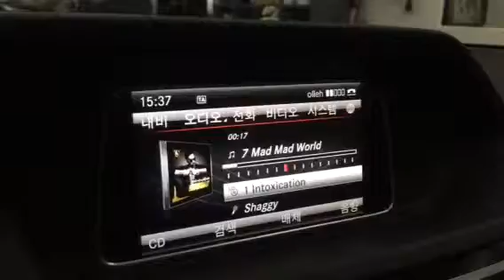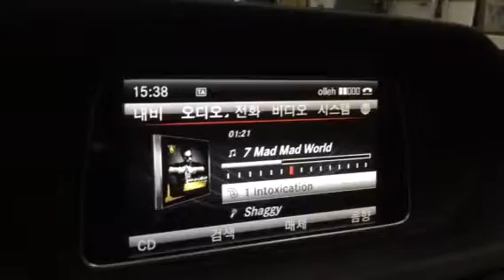2014년식 벤츠250 4매틱+모렐 버투스602+문도르프 헤드켑 작업.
작업 내용=
모렐 버투스=139만원.+문도르프 헤드켑=22만원= 토탈 장착 가격=
161만원.